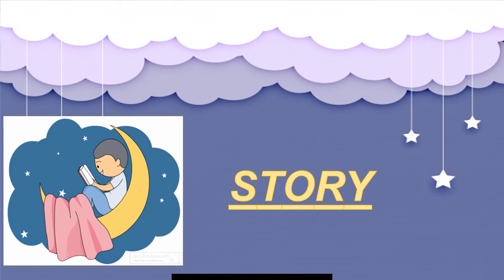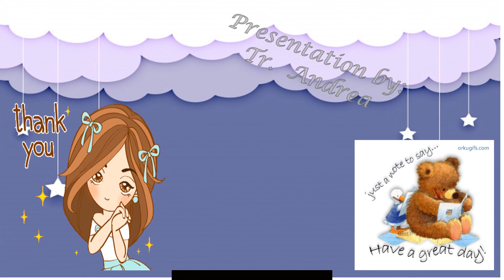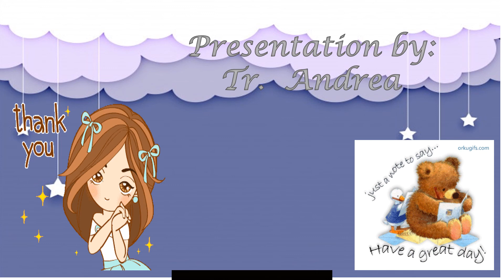SPELLINGS SUNDAY MORNING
THIS VIDEO IS TO LEARN HOW TO WRITE THE CORRECT SPELLINGS OF THE GIVEN WORDS.